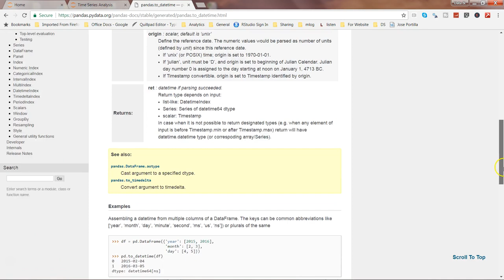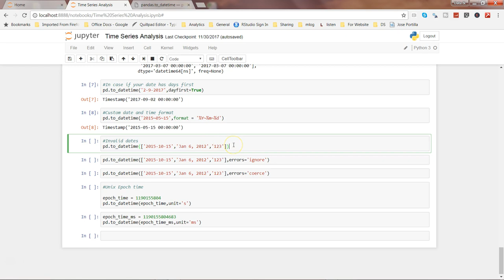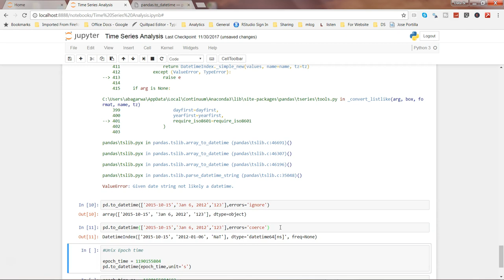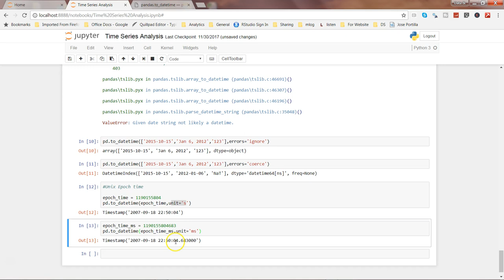Python Pandas Tutorial 29 | How to format dates in Python | Pandas to_datetime function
Hi guys…in this video I have shown you some examples about pandas to_datetime function. This to_datetime function is helpful in formatting the dates in a proper way for your data analysis. Also in many situations where dates are important factor for analysis, this to_datetime function can be a boon.